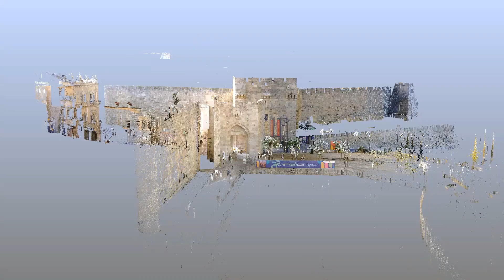Jaffa Gate 2022- بوابة يافا2022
Here is a scan of Jaffa Gate using a FARO 3D Laser Scanner.

LionHeart3D's vision is to create a 3D Virtual Reality Museum of the World starting from Palestine.
هنا مسح لبوابة يافا باستخدام ماسح ليزر FARO 3D.
رؤيتنا هي إنشاء متحف افتراضي ثلاثي الأبعاد للعالم، بدءًا من فلسطين